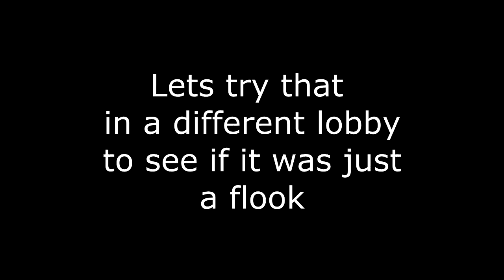Christmas Blops 2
If you can read the intro, it sorta covers everything!